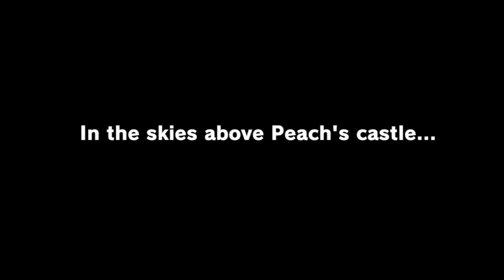Welcome to The Odyssey Mario! Super Mario Odyssey [01]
We began a new journey in the world of the Odyssey well Super Mario Odyssey...Well with that being said I Hope You Guys and Gals Enjoyed the Video